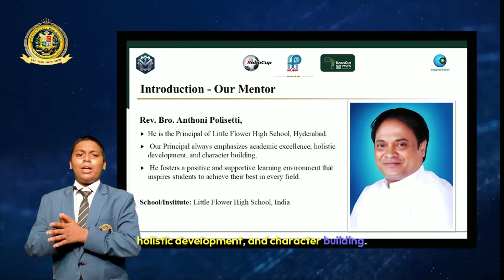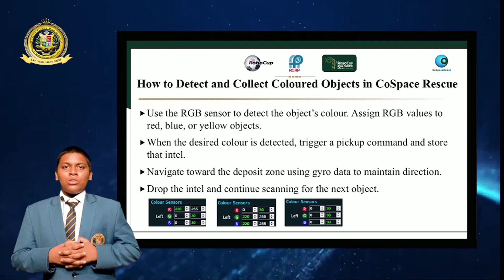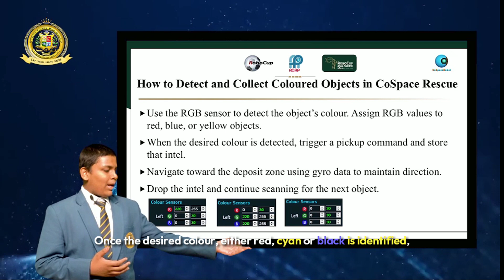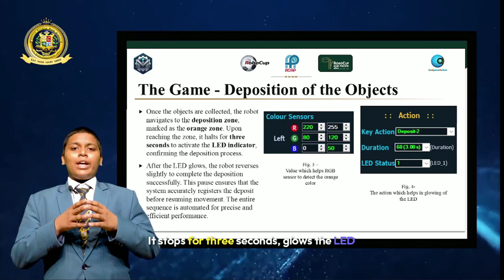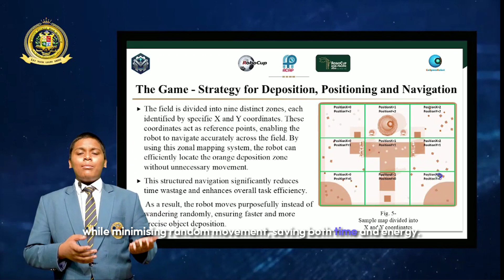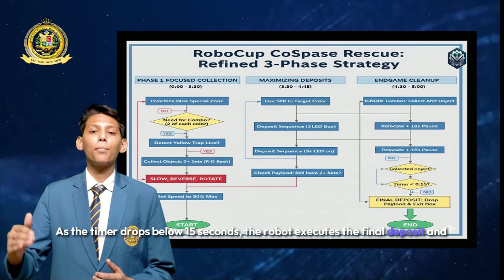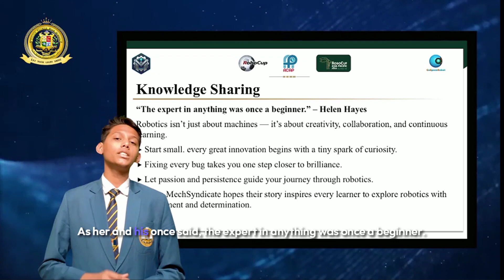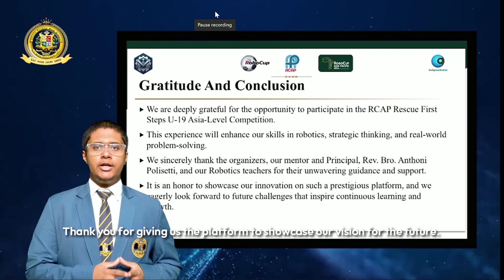R25.1.7 - TEAM: MECHSYNDICATE (India) - RCAP CoSpace Rescue, FS, U19 - RCAP 2025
Event:           RoboCup Asia-Pacific 2025 (RCAP 2025), Abu Dhabi, UAE
League:        RCAP CoSpace Rescue, FirstSteps, U19
Team:           MECHSYNDICATE
Region:         India

The award consists of five categories:
𝗣𝗲𝗼𝗽𝗹𝗲’𝘀 𝗖𝗵𝗼𝗶𝗰𝗲: in recognition of Sharing Video with 𝙈𝙤𝙨𝙩 𝙇𝙞𝙠𝙚𝙨
𝗘𝗱𝘂𝗰𝗮𝘁𝗶𝗼𝗻𝗮𝗹 𝗩𝗮𝗹𝘂𝗲: in recognition of Sharing Video with 𝙃𝙞𝙜𝙝𝙚𝙨𝙩 𝙒𝙖𝙩𝙘𝙝 𝙏𝙞𝙢𝙚
𝗖𝗼𝗺𝗺𝘂𝗻𝗶𝘁𝘆 𝗔𝘄𝗮𝗿𝗲𝗻𝗲𝘀𝘀: in recognition of Sharing Video with 𝙈𝙤𝙨𝙩 𝙎𝙝𝙖𝙧𝙚𝙨